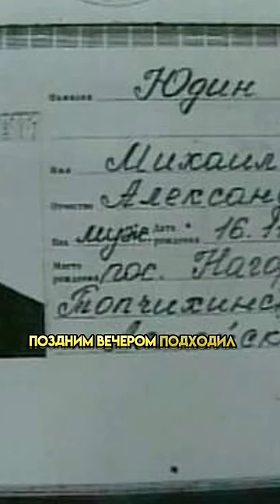ОН РАЗБРАСЫВАЛ ТЕЛА ДЕВОЧЕК ПО ВСЕМУ ГОРОДУ | Бердский маньяк Михаил Юдин